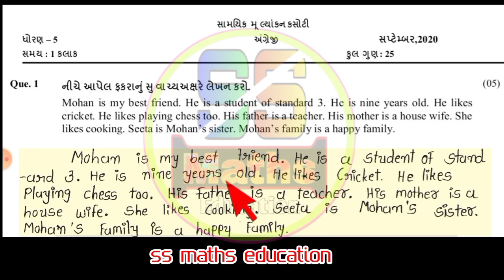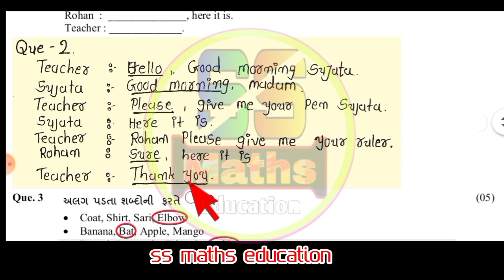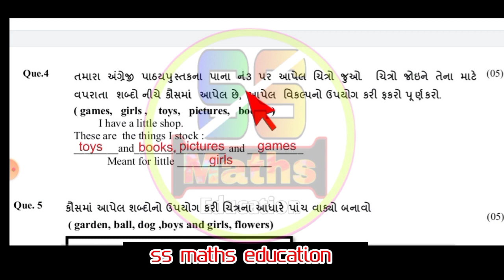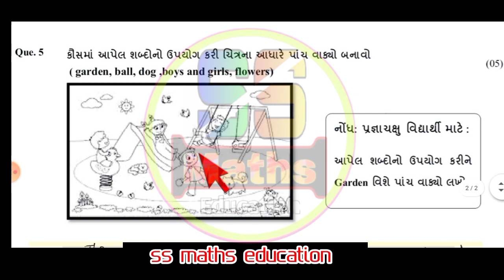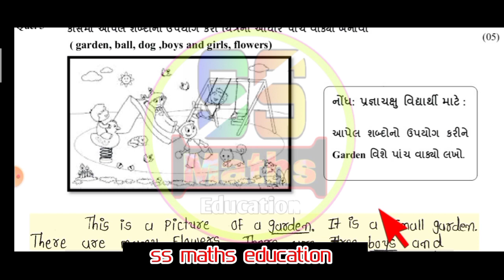ekam kasoti dhoran 5 english paper solution september 2020 |std 5 english unit test